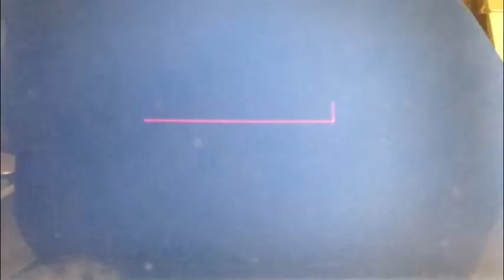Laser - By Nuline Emboss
Laser decoration for promotional products.